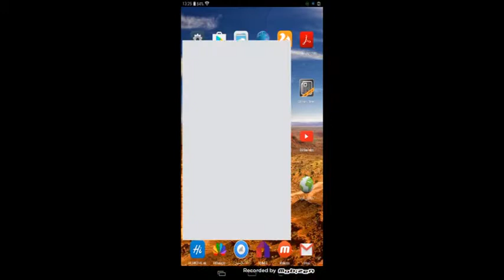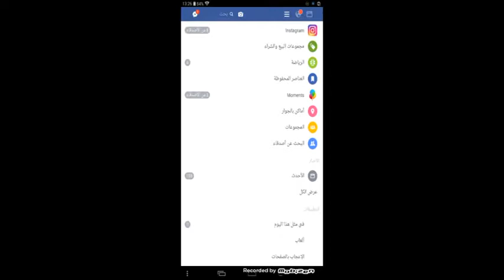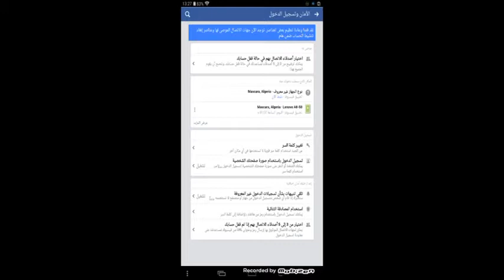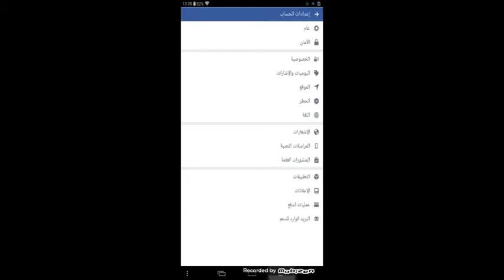درس حول حماية حسابكم من إختراق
إشترك في قناة أندرويد DZ